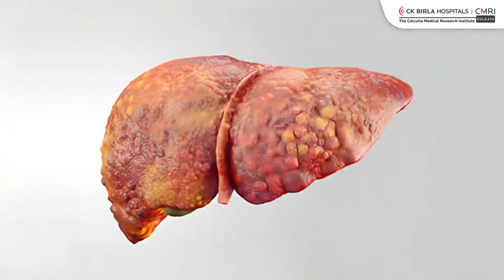What is Uric Acid? | CMRI Kolkata | CK Birla Hospitals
In this video, one of our medical experts, Dr. Suman Mitra, discusses uric acid and its effects. He goes on to say that the body breaks down purines, which are chemicals present in some foods and beverages, to produce uric acid as a waste product. Normally, it dissolves in blood and is eliminated through urine. According to Dr. Mitra, disorders like gout or kidney stones can result from high uric acid levels. He continues by saying that uric acid levels can be influenced by a person's diet, genetics, and general health.

The Calcutta Medical Research Institute, Kolkata is one of the biggest multi-special hospitals in Kolkata providing clinical excellence for over 50 years. Revolutionizing healthcare in eastern India, the hospital is equipped with cutting-edge technology to deliver high success rates. CMRI is a patient-centric care unit with a team of highly experienced and qualified doctors to ensure comprehensive diagnosis and personalized care. We also emphasize providing cost-efficient treatment with international standards to all our patients. Contact CMRI, Kolkata for complete medical care and world-class amenities for all your healthcare concerns